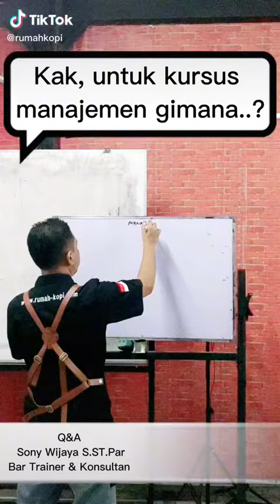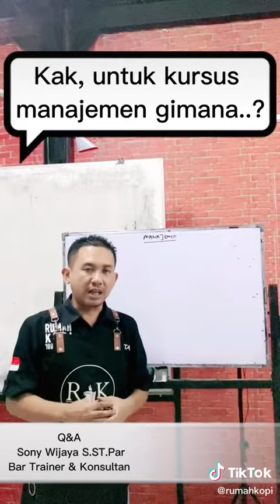Kursus Manajemen Itu Bagaimana ? (Q&A Kursus Rumah Kopi Institute)